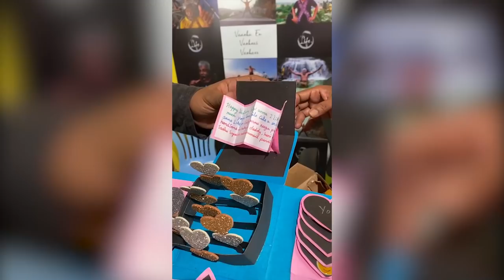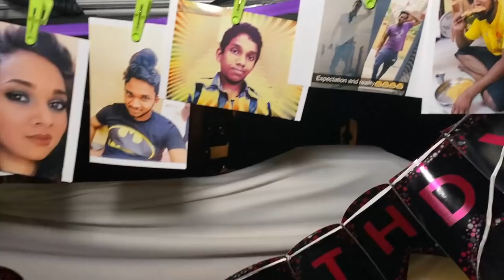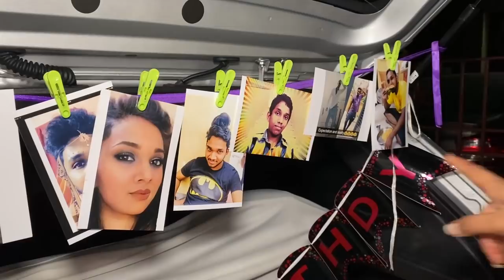12AM Surprise😮 Cake Cutting! | Gifts from Subscriber 😍| Balaji B'day Vlog!